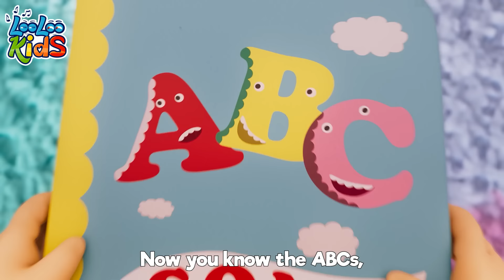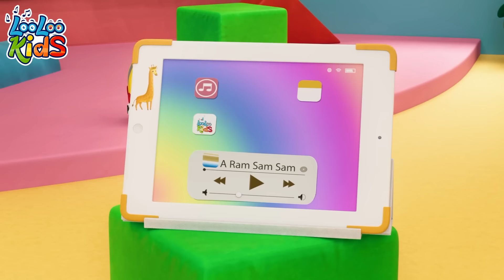BEST Baby Learning Videos - Fun Toddler Songs and Cartoons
Dive into a world of discovery and joy with the BEST Baby Learning Videos, featuring a collection of fun toddler songs and engaging cartoons! 🌈🎶👶 This handpicked selection is designed to stimulate young minds, foster early learning, and ensure plenty of giggles along the way. From catchy tunes that teach the alphabet, numbers, and colors, to delightful cartoons that explore the wonders of the world, each video combines entertainment with education in the most enchanting way. Ideal for toddlers and babies eager to learn and explore, these videos are perfect for developing language skills, cognitive abilities, and a love for music and stories. Don't let your little ones miss out on this treasure trove of fun and learning—click play now and watch them light up with excitement and curiosity with the BEST Baby Learning Videos!